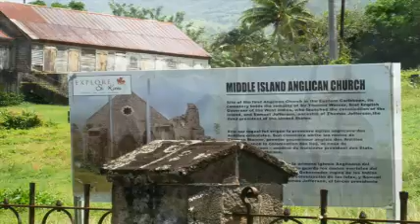Serenade of the Seas - Part 2 - St. Kitts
Cruise on the Serenade of the Seas - May 29 - June 5, 2011 from San Juan, this is part 2